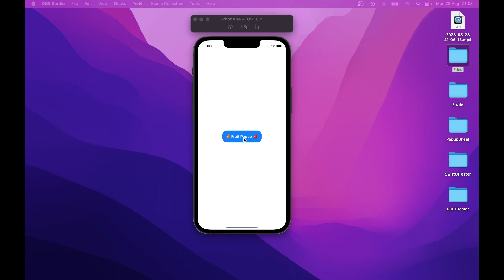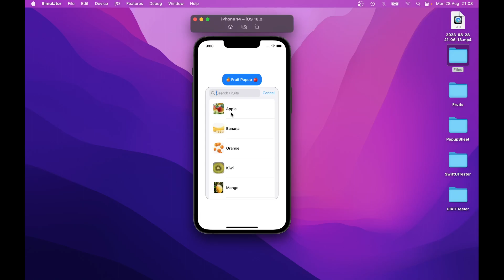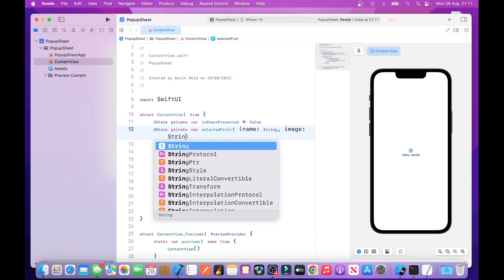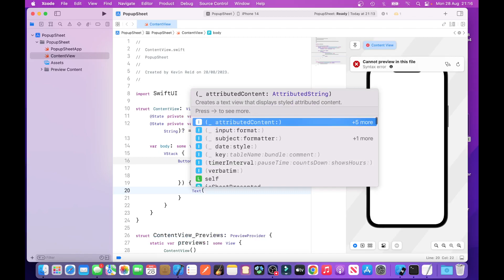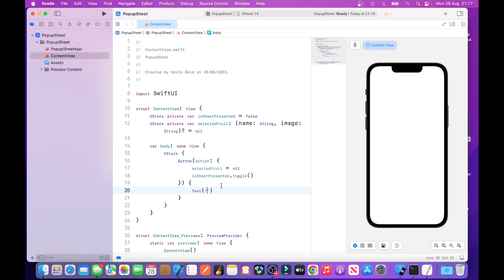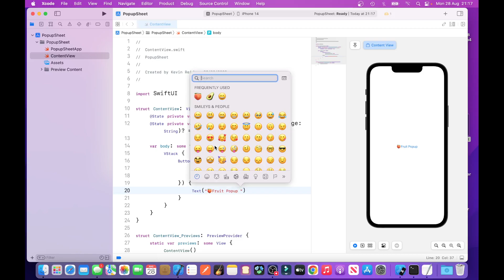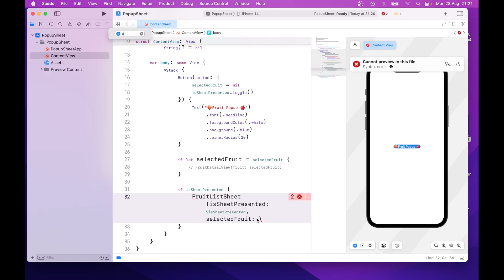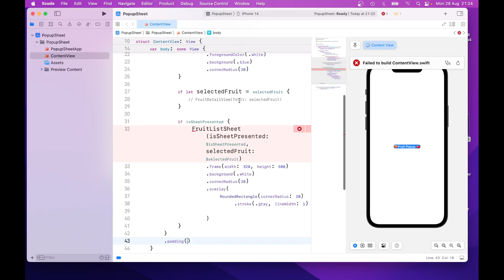How to Create a Dynamic Searchable Popup Sheet in SwiftUI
Did you enjoy this video and would you like to learn more about how I can help you

Unlock the power of SwiftUI with our comprehensive tutorial on creating a dynamic searchable popup sheet. In this video, we'll guide you step-by-step through the process, ensuring you understand every aspect of building this feature. Whether you're a beginner or an experienced developer, you'll find valuable insights and practical tips to enhance your SwiftUI projects.

📌 What You'll Learn:

Setting up a basic SwiftUI project
Implementing a popup sheet
Adding search functionality to the popup
Making the popup dynamic and responsive
Hands-on coding examples

3 Git Tower – Simplify your Git workflow with this powerful Git client

Check Out My Full Course: [SwiftUI Mastery: Build iOS Apps with SwiftUI]
1 SwiftUI Mastery: Core Data To-Do List with Notifications, Pie Charts & Address Lookup